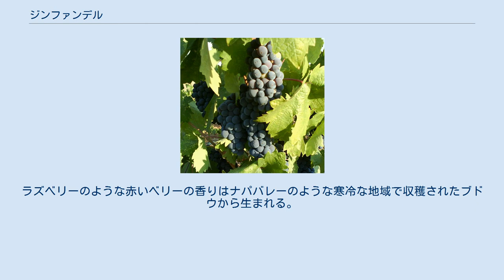ジンファンデル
ジンファンデル (Zinfandel、プリミティーヴォでも知られる) は主にアメリカ西海岸のカリフォルニア州を中心に栽培されている、赤ワイン用ぶどう品種である。
 カリフォルニア州で栽培されるワイン用ブドウ品種の10%以上がジンファンデルである。
イタリア共和国南部のプッリャなどでも栽培されているが、その場合プリミティーヴォと呼ばれることが多い。
DNA解析によって遺伝子学的にはクロアチアのブドウ種であるツールイェナック・カステランスキーとTribidrag、イタリアのプッリャ（長靴状のイタリアの「かかと」の部分に位置する）で18世紀から栽培されているプリミティーヴォと同種であることが判明している。
ジンファンデルは19世紀中頃にアメリカに持ち込まれ、オーストリア由来の「ジンファンデル」という名前が付けられた。
 カリフォルニアではジンファンデルワインはリカーショップのみならずスーパーマーケットでも手軽に購入することの出来る赤ワインだが、日本では一部のインターネット販売や大型酒販店を除き、あまり販売されていない。
 ジンファンデルからはボディの強い赤ワインが醸造される。
ただし、アメリカではロゼタイプの「ホワイト・ジンファンデル」の方がジンファンデルの赤ワインより6倍売れている。
ジンファンデルは糖分含有量が多いため、ワインとしてのアルコール度数は15%を超えることもある。
 ジンファンデルの味わいはぶどうの熟成度合いと産地によって変わる。
ラズベリーのような赤いベリーの香りはナパバレーのような寒冷な地域で収穫されたブドウから生まれる。
ブラックベリー、アニス、黒胡椒のような香りはより暖かい地域のワインから生まれる。